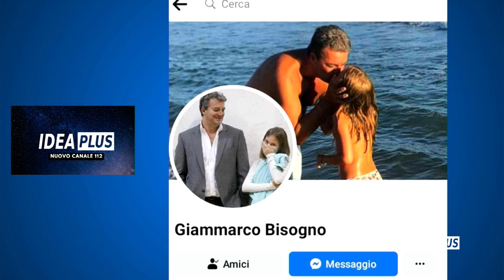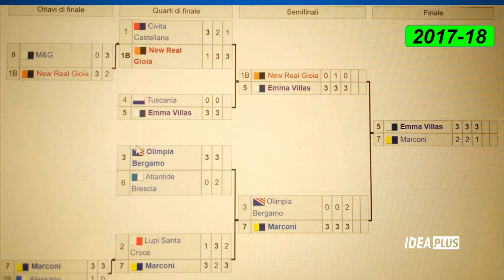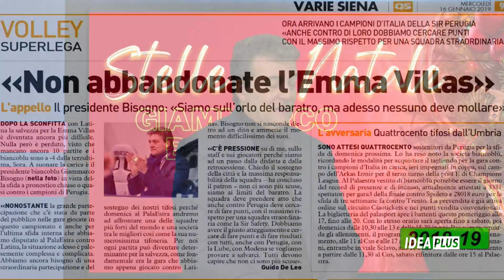IDEAPLUS-Stelle di Natale: Giammarco Bisogno